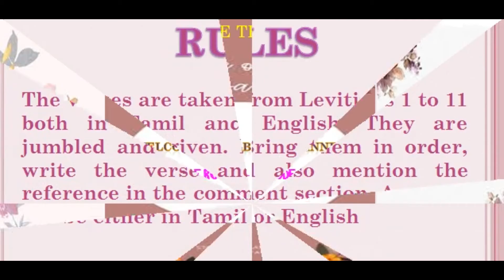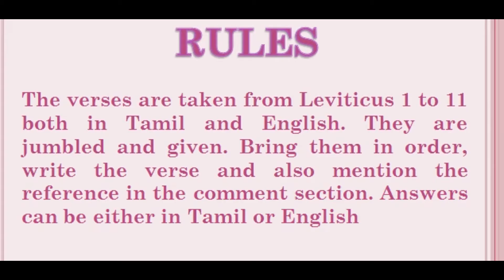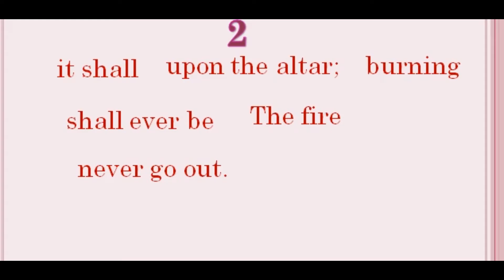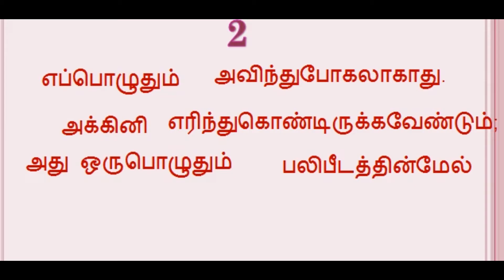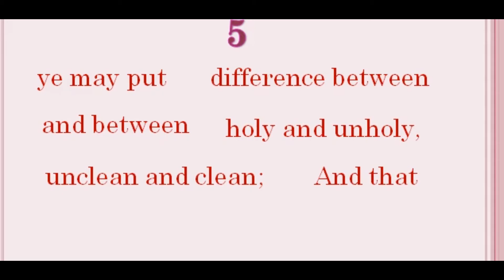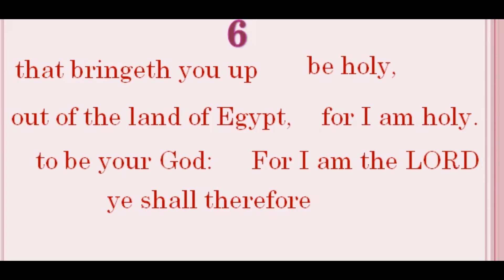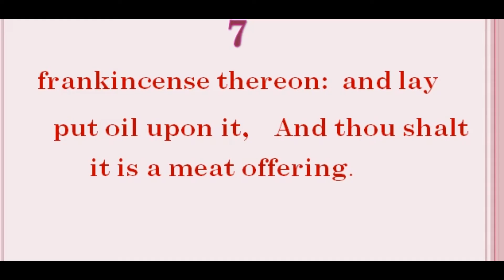BIBLE QUIZ||VERSE ROUND||LEVITICUS||EPISODE 31